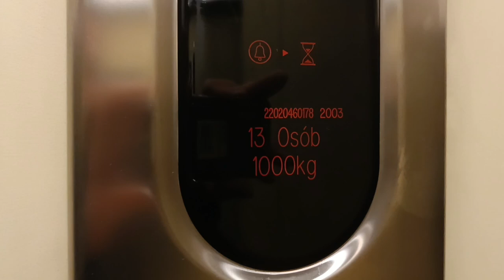KONE EcoDisc z dalekiego 2003 roku | Bluszczańska 76 | 18.10.2023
Najstarsza winda KONE Ecodisc, jaką dotychczas widziałem. W tym samym roku wciąż instalowano także starszy model tego producenta